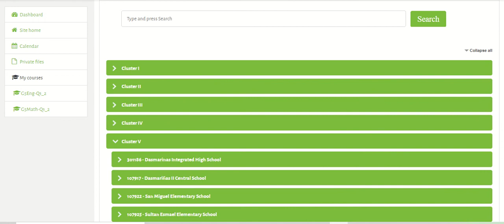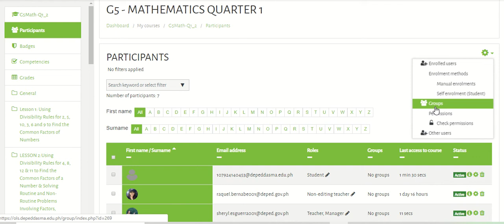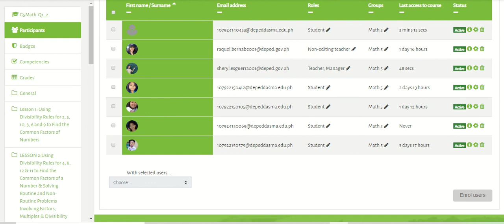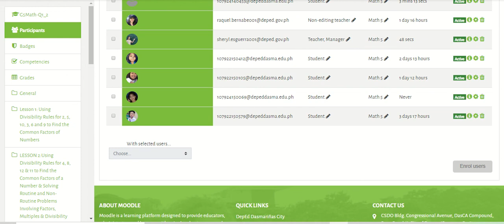HOW TO MAKE A GROUP IN OLS CLASSROOM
This video is all about how to make a group participants in OLS Classroom